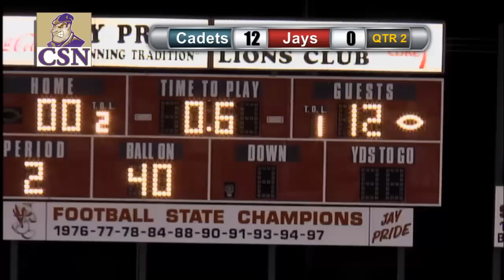CBC vs. Jefferson City | Varsity Football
CBC travels to Jeff City for some Friday night football!